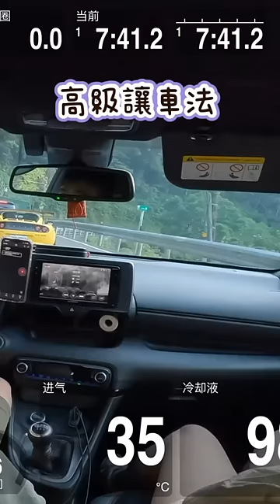高級讓車法，給駕駛respect 🤣